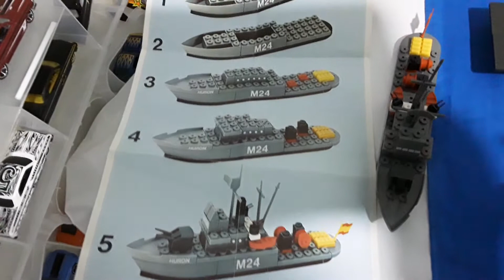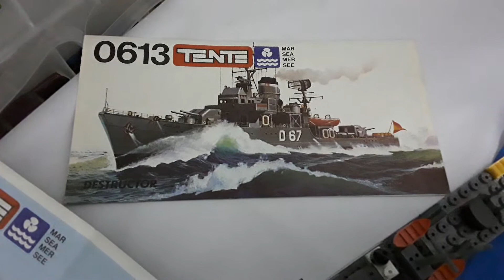TENTE MAR. Barcos militares